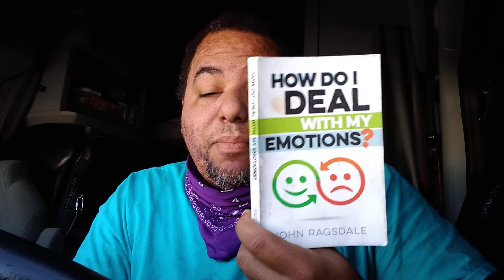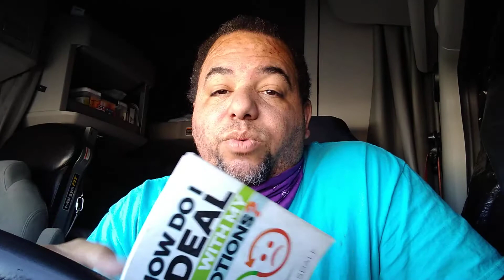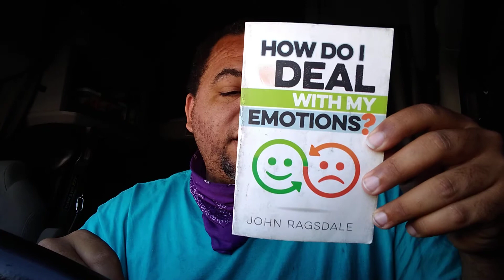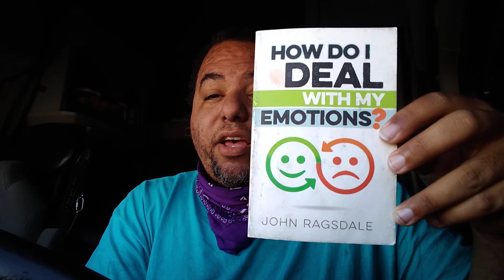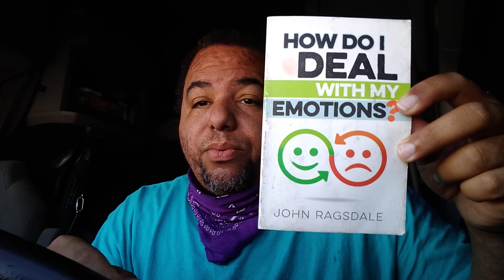How Do I Deal With My Emotions? 6 steps to dealing with your emotions. Session 2